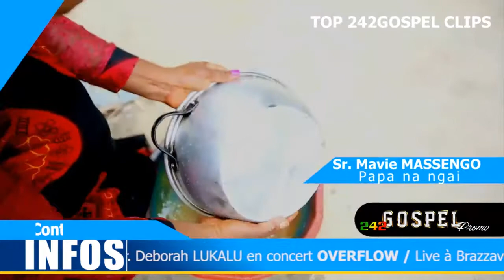Top 242Gospel Clip N°2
242GOSPEL TV I Chaîne TV | Production Audiovisuelle & Musicale I Label de Musique I Communications I Editions & Distributions | Events.